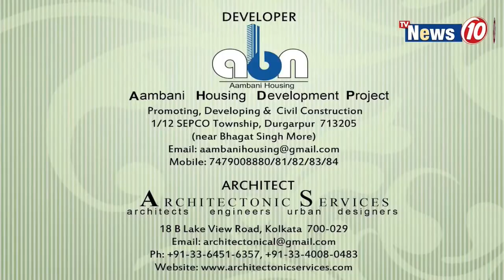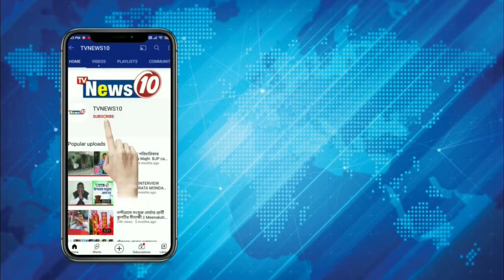শিল্পাঞ্চলে মমতা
শিল্পাঞ্চলে মমতা || tvnews10 ||